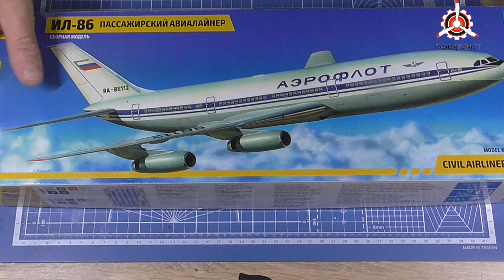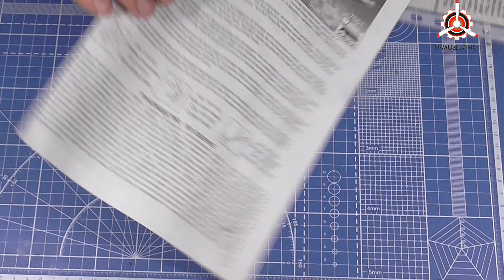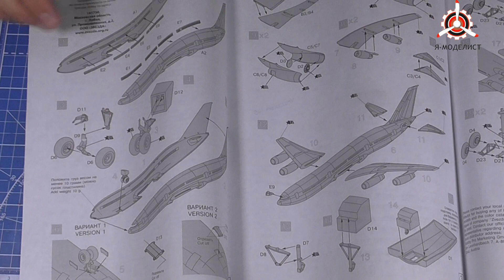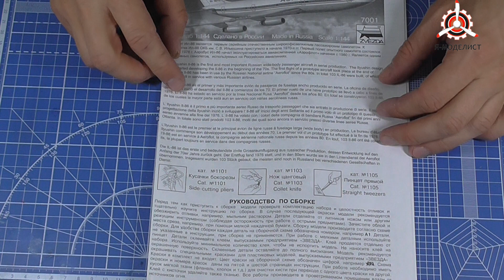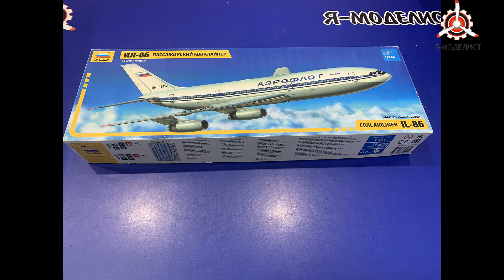Обзор сборной модели "Ил-86" от фирмы "Звезда" в 1/144 масштабе.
Всем привет!

Сегодня мы откроем коробку сборной модели фирмы "Звезда": пассажирский авиалайнер "Ил-86" в 1/144 масштабе.  Откроем и посмотрим, что же там внутри.
Модель не новая (2006 года), но все же очень интересная.
Размер собранной модели будет впечатляющим, около 42 см.
Количество деталей в наборе 74, поэтому она не очень сложна в сборке и будет интересна как взрослым, так и детям.